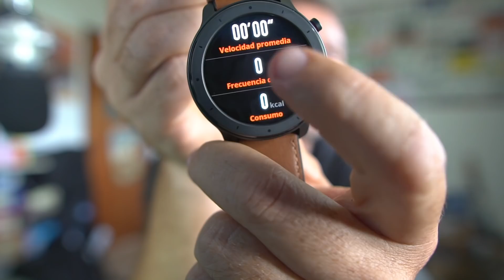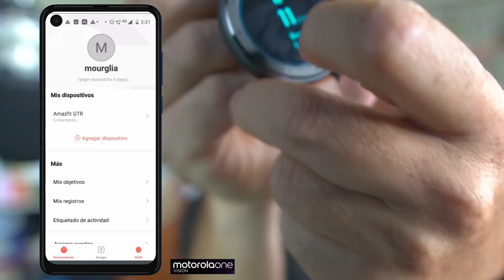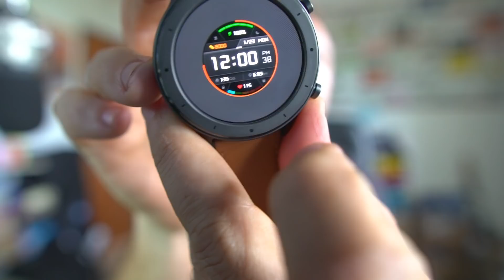GPS deportivo y Smartwatch ECONÓMICO: Amazfit GTR - OPINIONES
*en la reseña de esta semana vemos el Amazfit GTR. Pueden adquirirlo a precio promocional, con envíos a todo el mundo aquí:
(al comprar usa el código de cupón BGBFAGTR para tener el producto a un precio de ​135.20 USD)